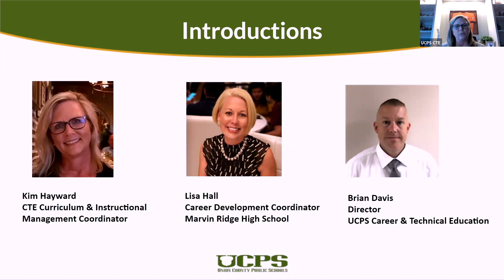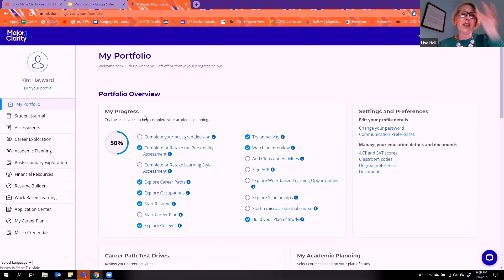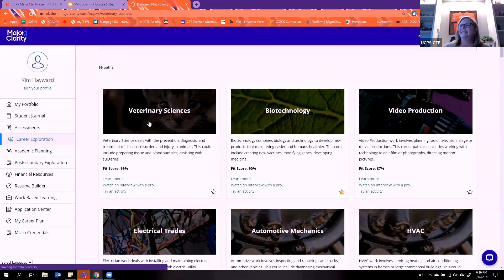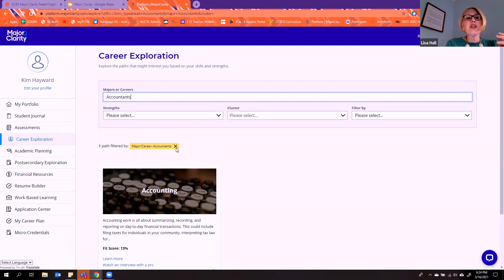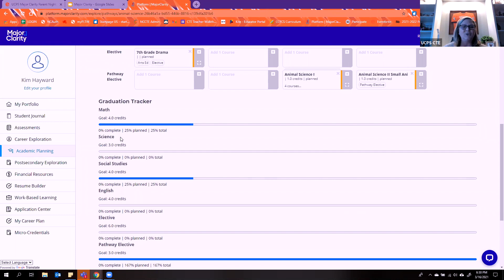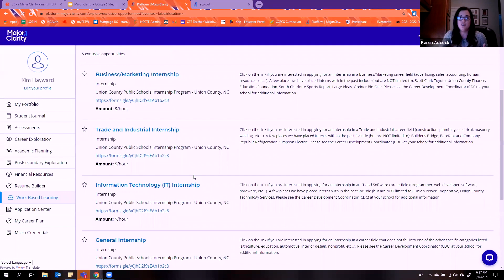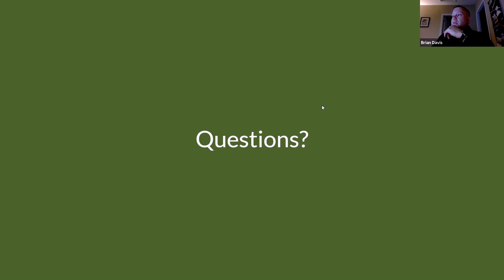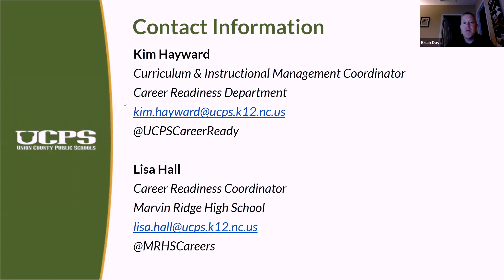Major Clarity Parent Night